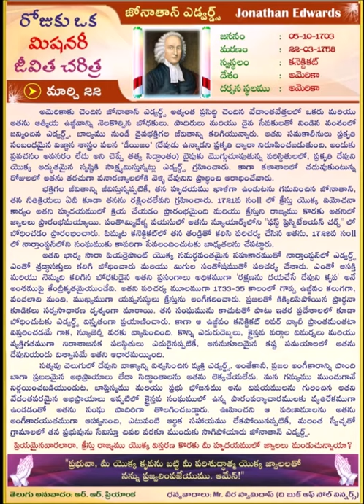Jonathan Edwards (TELUGU) Daily One Missionary Biography